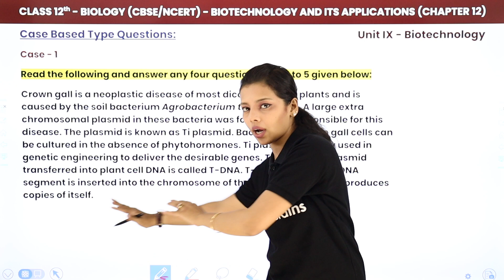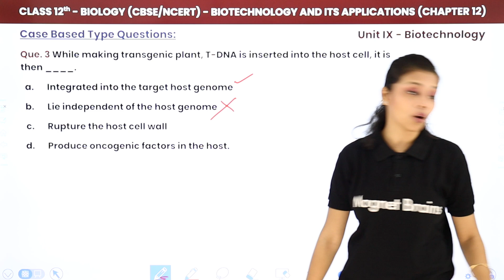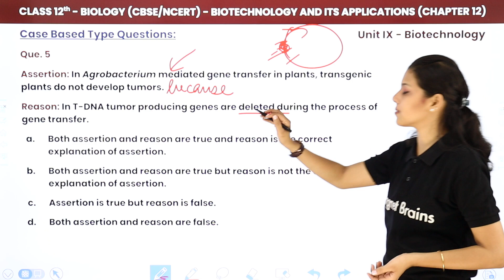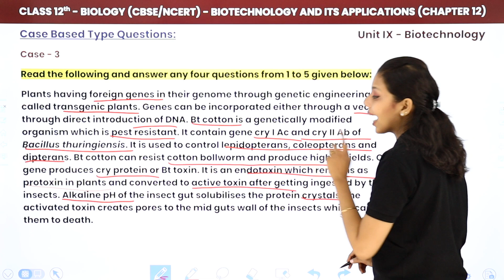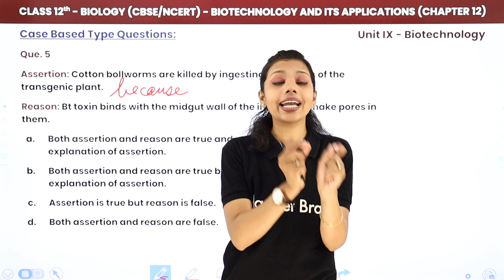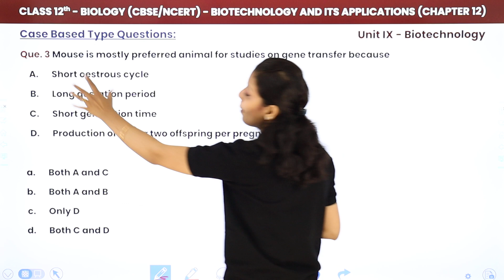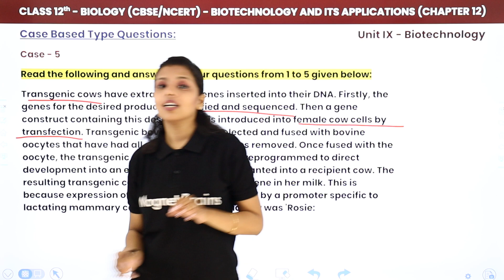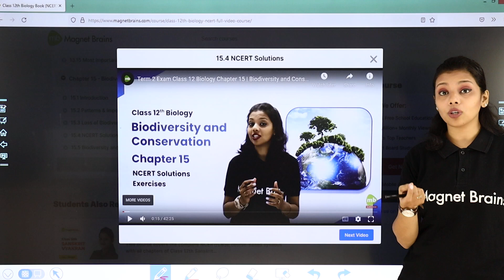Biotechnology & Its Applications - Case Based Questions | Class 12 Biology Chapter 10 | CBSE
✔️ Class: 12th
✔️ Subject: Biology
✔️ Chapter: Biotechnology and Its Applications (Chapter 10)
✔️ Topic Name: Biotechnology and Its Applications - Cased Based Type Questions
✔️ Topics Covered In This Video (By Vaidehi Mam): In this educational video aimed at 12th-grade Biology students, Vaidehi Mam delves into case-based questions from Chapter 10, "Biotechnology and Its Applications." She provides thorough explanations and strategic insights to help students grasp the practical applications of biotechnology in various contexts.
00:00 Introduction Biotechnology And Its Applications
01:15 Case 1 Questions Case 5: Case Based type Questions
           Case-1: Read the following and answer any four questions from 1 to 5 given below:
           Que. 1 Which of the following is the full form of T-DNA?
53:53 Website Overview

what are the applications of biotechnology class 12?
which is the easiest chapter in biology class 12 for boards?
which of the following conclusions can be true regarding aneuploidy?
biotechnology questions and answers pdf class 12
case study questions on biotechnology and its applications
case study questions class 12 biology chapter 5
biotechnology and its applications questions and answers ncert
case study questions class 12 biology chapter 3